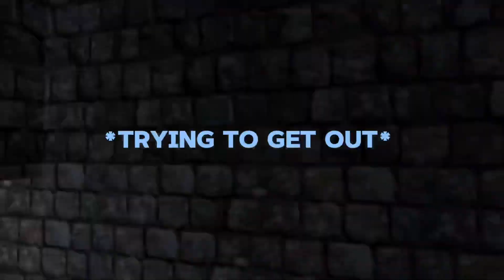BIG SCARY EASTER HUNT!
Big scary got an Easter update and I’m going to hunt all the eggs down! My discord